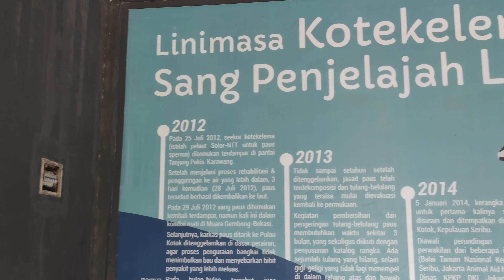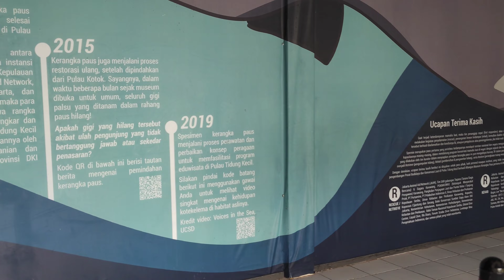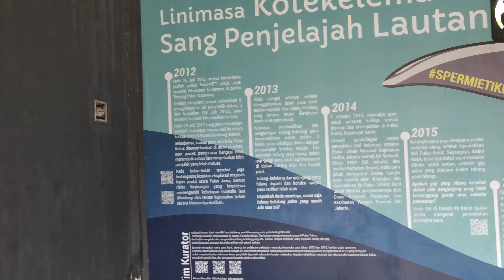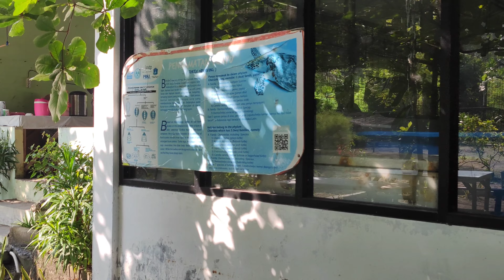Tidung Kecil Island Kepulauan Seribu, Indonesia